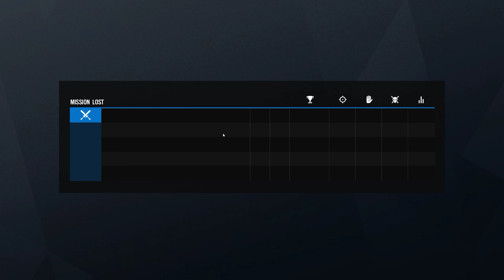Rainbow Six Siege + Part 2778 + Kafe TH Classic + Grim Sky pcgaming crew